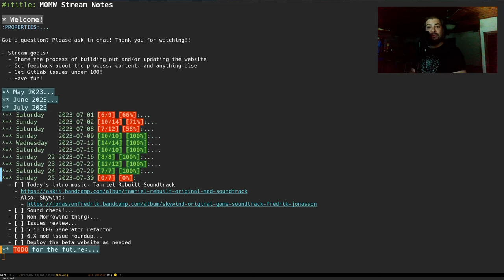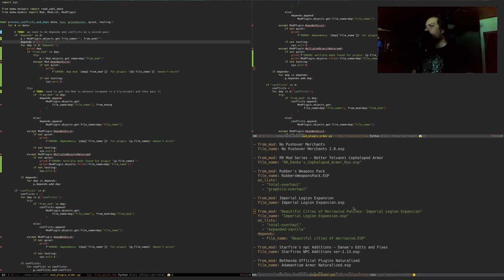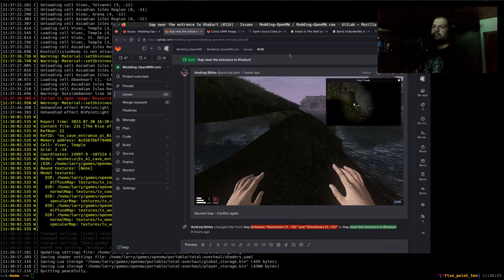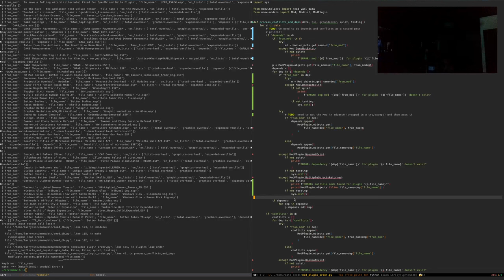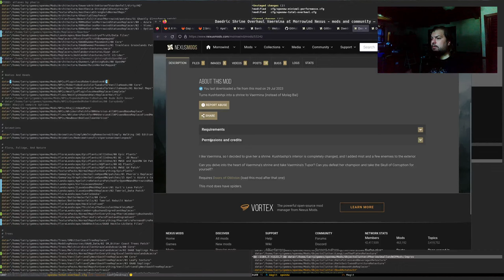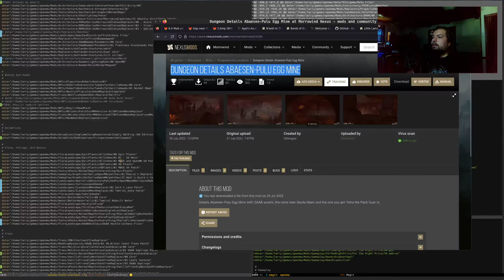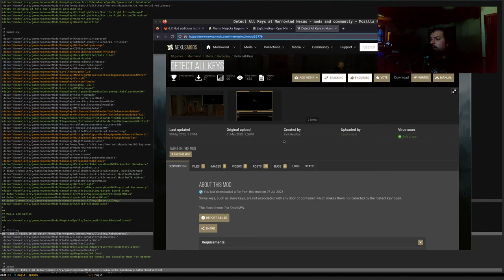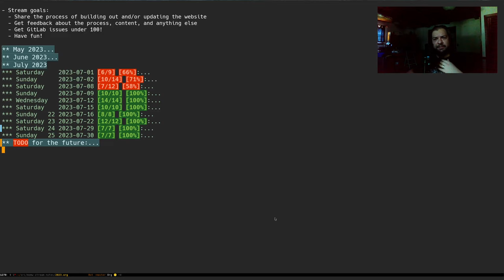Let's update Modding-OpenMW.com! #25 2023-07-30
Today's stream began with our first look at an OpenMW game that's not Morrowind and doesn't require its content! I'm talking about Robowind, which we will be presenting on the website in the near future!

We then proceeded with our normal editing process, fixing a few different issues with content and code.

The second half of the stream resumed our 6.X collection building efforts.

Happy modding!

*** Sunday  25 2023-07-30 [7/7] [100%]:
  - [X] Today's intro music: Tamriel Rebuilt Soundtrack
  - [X] Non-Morrowind thing:
    - Robowind aka RWC!!
  - [X] Issues review
    - Email about Apel's Azura's Coast mesh deletion
  - [X] 5.10 CFG Generator refactor
  - [X] 6.X mod issue roundup
    - New categories
    - New mods